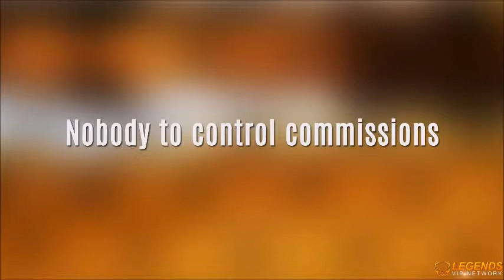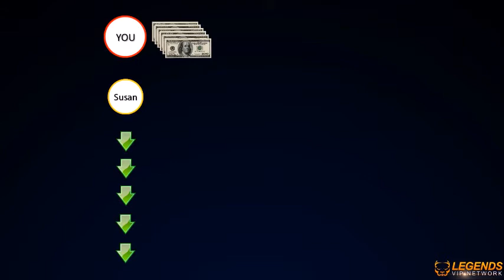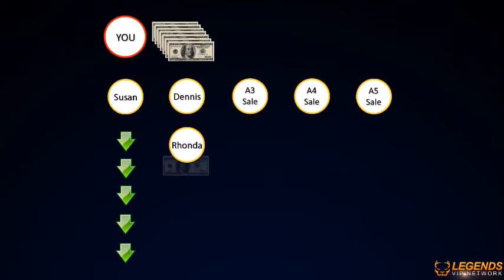Cha-Ching Amazing how you could get $100 over and over